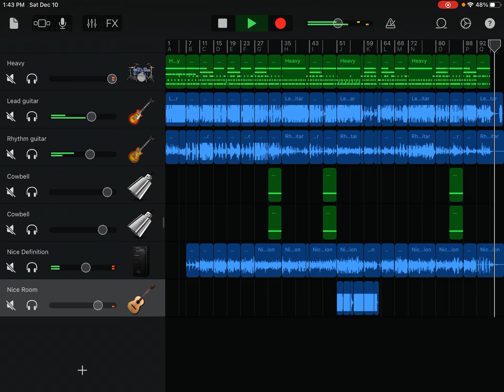Mr Brownstone cover